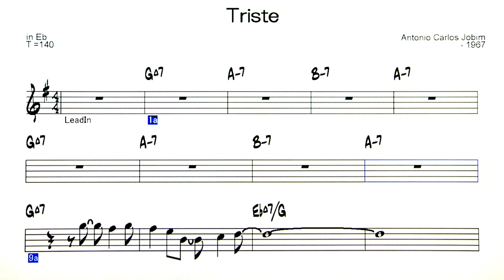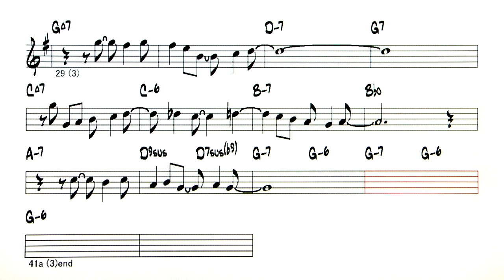Triste V2 - A.C.Jobim - ( Eb Instrument )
Backing Track - Triste ( by Antonio Carlos Jobim - 1967 )
◎Backing Tracks list